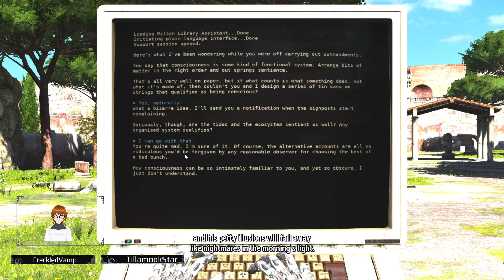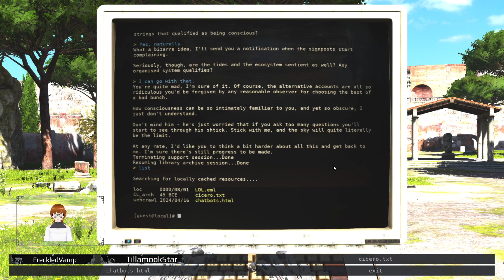the talos principle more puzzles part 4.2